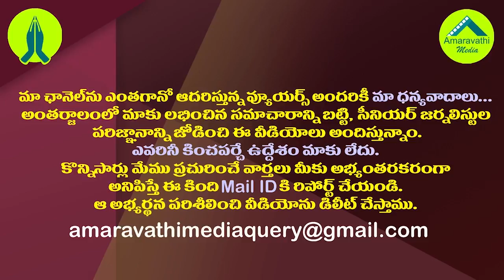లెక్క తేల్చాలిసిందే..సోము వీర్రాజుకు రత్నప్రభ ఝలక్.!| Ratna Prabha Gave A Big Shock To Somu Veerraju